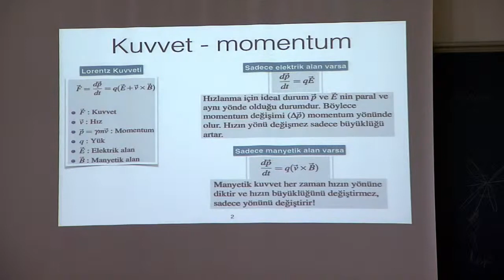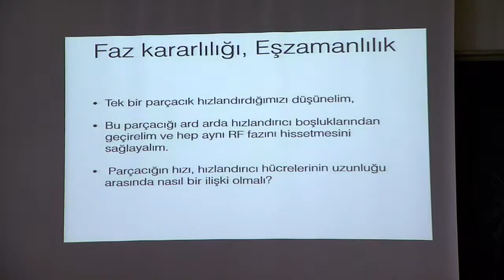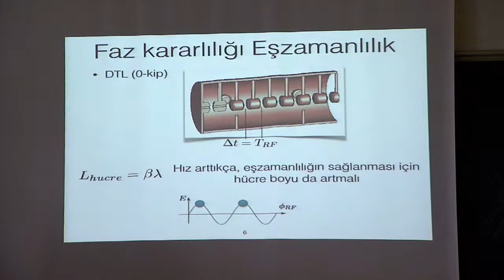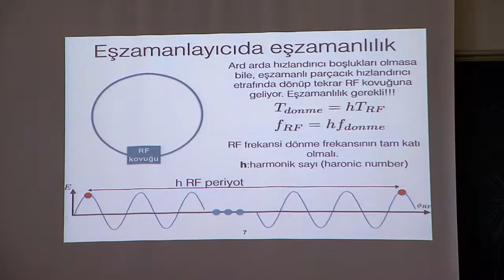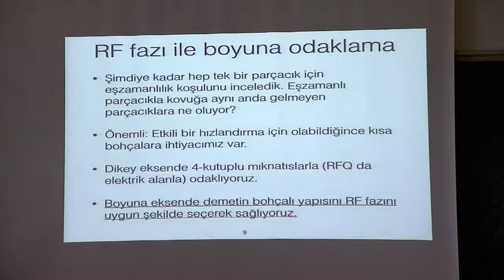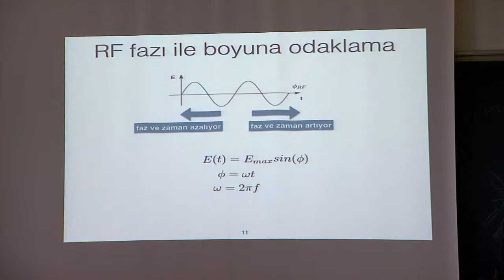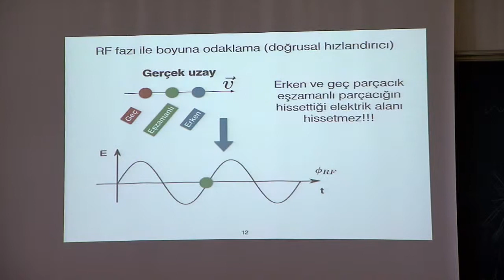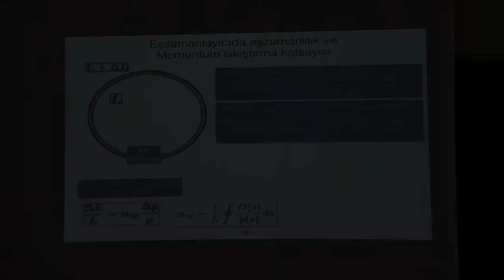Boyuna Demet Dinamiği (HF 4.2.2015)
Konuşmacı: Dr. Veli Yıldız (CERN)